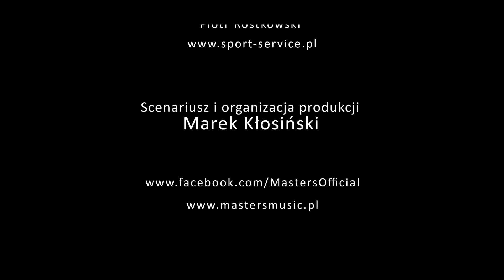Masters - Ona (Official Video)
Masters - "Ona"
Słowa: Monika Chorko
Muzyka: Paweł Jasionowski, Paweł Janas
Produkcja/mix/mastering: Paweł Jasionowski

Realizacja Teledysku: Respect Media
Scenariusz: Marek Kłosiński